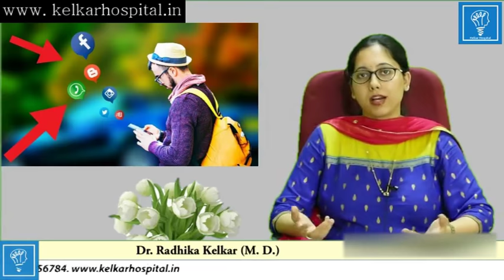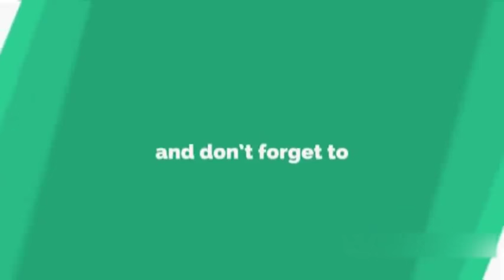Social Media Addiction - सोशल मिडिया का व्यसन Dr. Radhika Kelkar (M.D.)